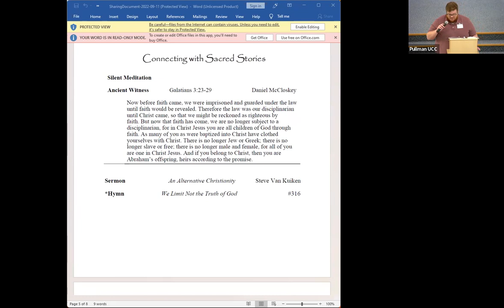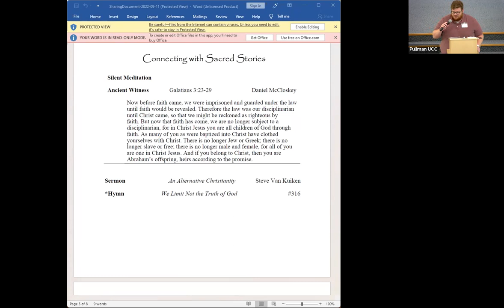An Alternative Christianity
September 11, 2022, sermon by The Reverend Steve Van Kuiken